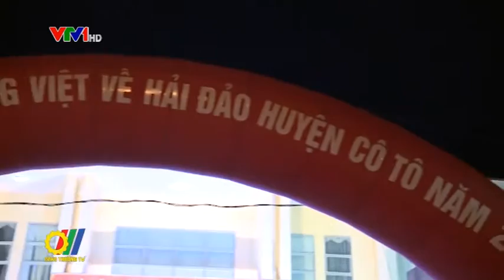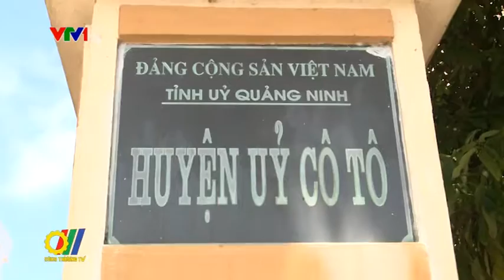Đưa hàng Việt về huyện đảo Cô Tô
Nằm trong Chương trình phát triển thương mại miền núi, vùng sâu, vùng xa và hải đảo năm 2016, Phiên chợ đưa hàng Việt về huyện đảo Cô Tô năm 2016 do Vụ thương mại biên giới và miền núi, Bộ Công Thương phối hợp với Sở Công Thương tỉnh Quảng Ninh và UBND huyện đảo Cô Tô thực hiện là hoạt động hỗ trợ phát triển thương mại quan trọng đối với huyện đảo Cô Tô nói riêng và tỉnh Quảng Ninh nói chung...